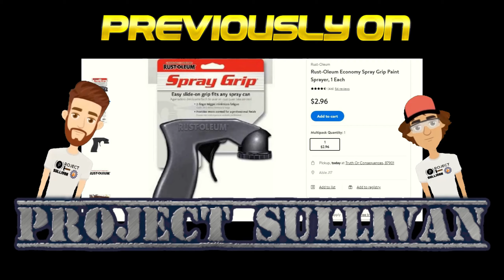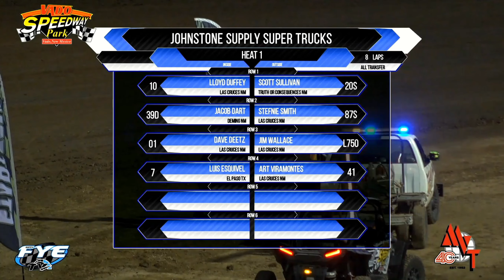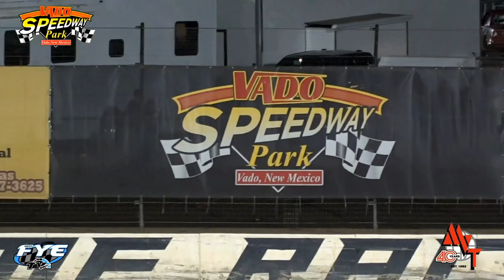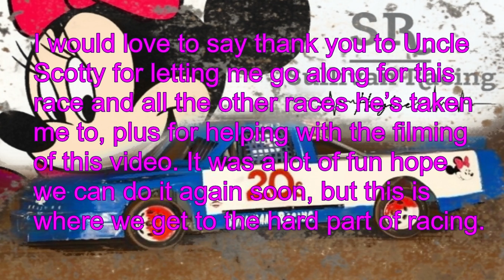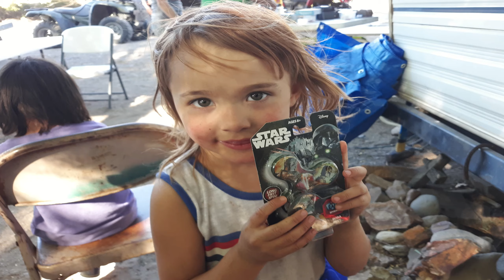Dirt Track Legends: Ballad of Sullivan Racing 20s!!! Behind the scenes How to For beginners!!!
On this behind the scenes How to For beginners!!! episode we follow a 14-year seasoned vet, of circle track, as he takes his second attempt at driving a super truck. Uncle Scotch has been racing Claimers, and Stock Cars this is his second time driving a super truck. Join us as we go through this roller coaster ride that is dirt track racing.

Time stamp
0:00 Intro
1:17 Title Sequence
2:00 Previously on Project Sullivan
3:00 Elephant Butte Days Parade
4:40 Raceday
20:12 Outro
20:43 Outtake

T-shirt’s custom made thanks to

Digital Transformation 3D Prints

Special thanks to gogo for filming, editing and joining me on this adventure

@Vado Speedway Park @FYE @WVT @ Dirt Track @ Super Trucks @ IMCA